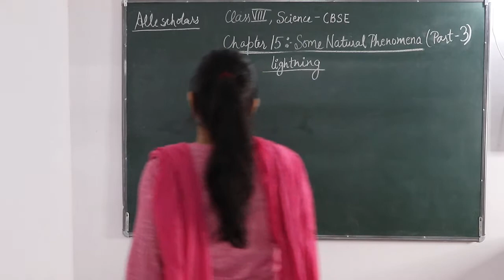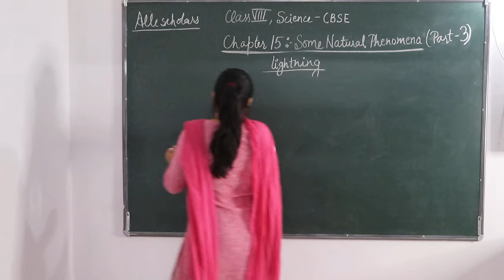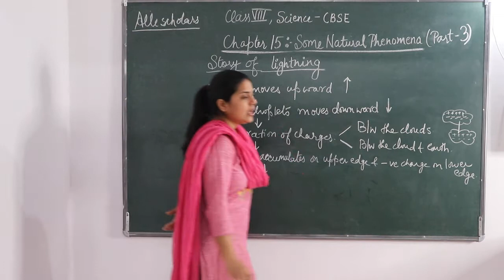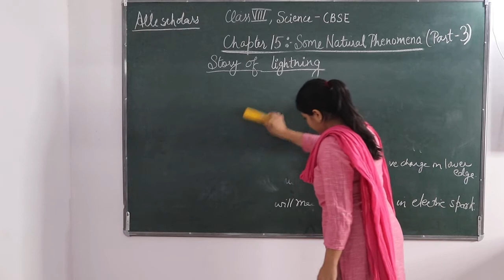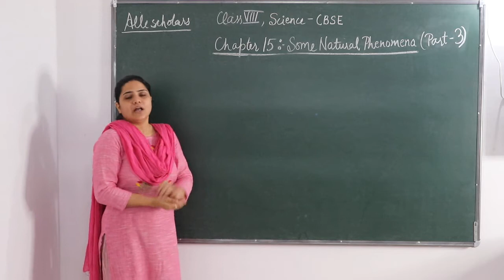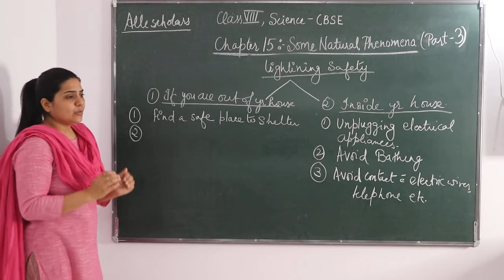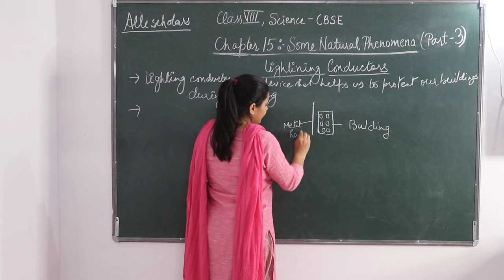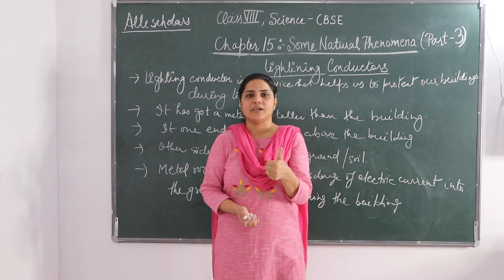Class 8th Chapter15 Some Natural Phenomena Part3 Lightning Electric Discharge lightning story